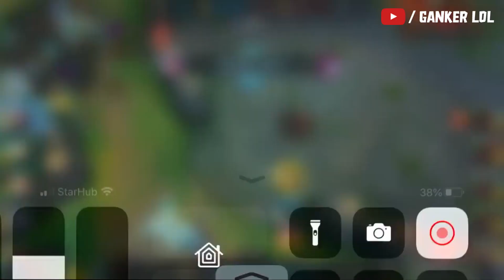Wild Rift IRELIA Montage - Best IRELIA Plays | LoL Wild Rift Montage #2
CREDIT:
Akromack
AllezaoWR
Atchiin
ClaecTV
ClanPing
Dudomon
eBron_Goat
Fetr1x
hkkibo
iosonogioguaro
jojotshy
jojotshy
LeoVeio
LlomenTV
Mr_Piss_My_Pants
nibikun
RinVG
Salmon1239
Snitch
thatsugahbean
TheDepressosaurus
TheSkywatched1
waldemorth
YikeZGG
Zylonnaire
_JunKDoG_
마블짱

I obtain clips from viewers and compile clips to fit under the guise of a compelling narrative via the use of interesting and exciting video concepts and themes for each individual video.

All of my videos contain significant original commentary in order to help make the videos more engaging and comply with the YPP Policies, which state that content must "provide significant original commentary" and "can include, but is not limited to, high-quality editing, adding commentary, or narrative."